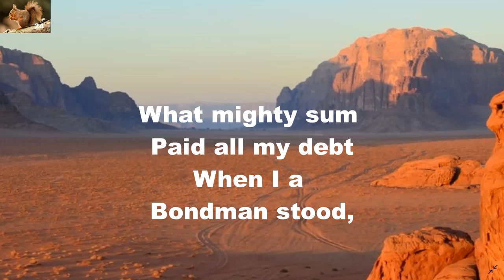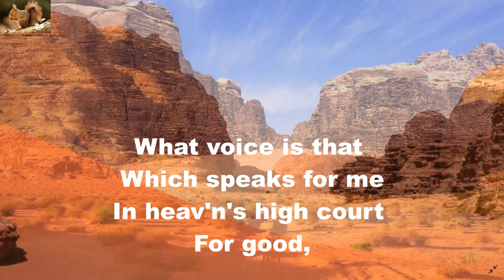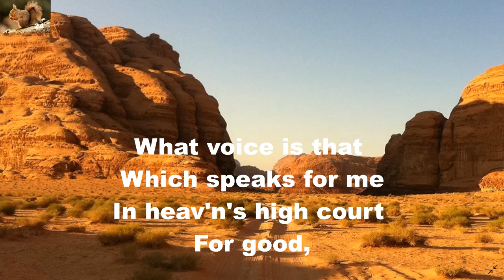What sacred fountain yonder springs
Worship hymn.
Background: Mainly Jordon.